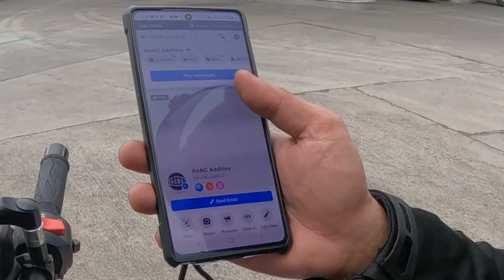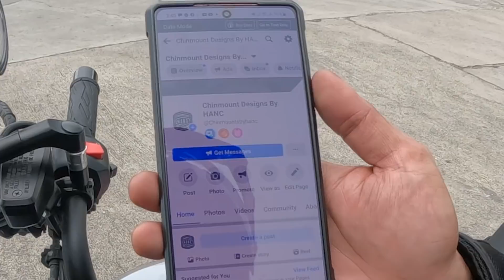Joy Ride Solano with Mix Nuts and Naj Abdul | Alfred WaterMax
One of the epic ride with MXDNUTS to solano.. Watch nyo guys.